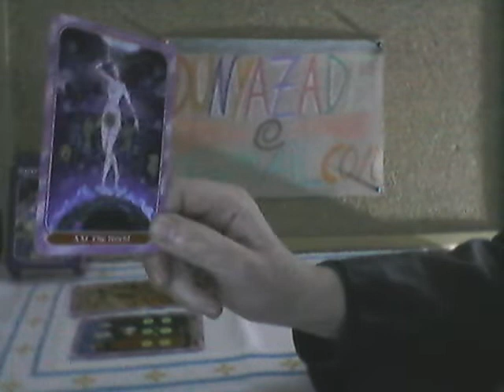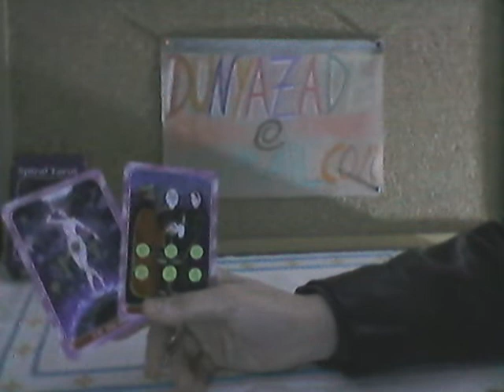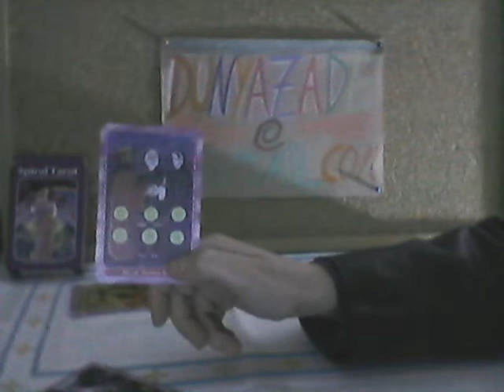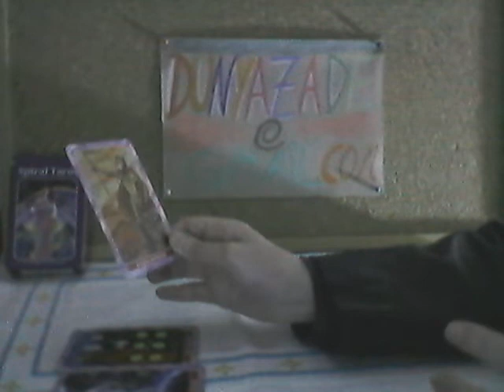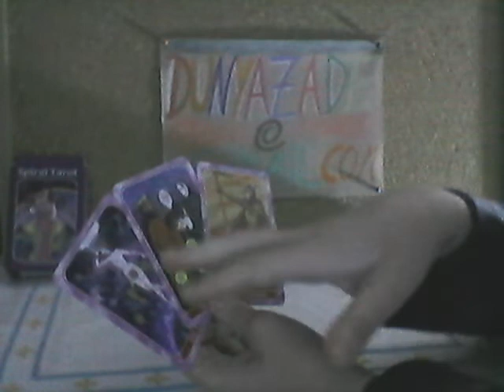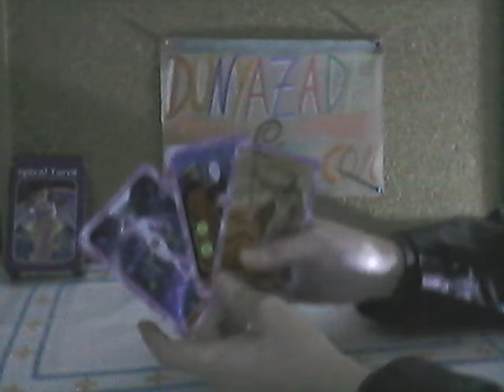VIRGO MARCH 2019: TAROT READING